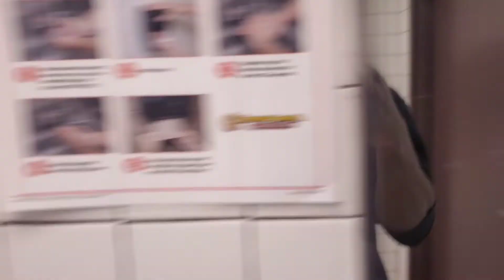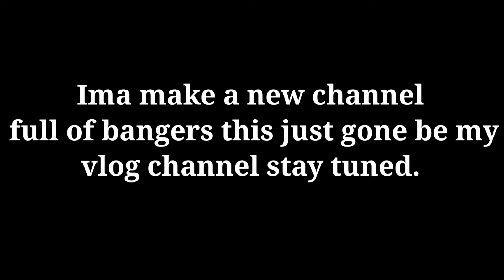Im Making Another Channel With Nothing But Bangers!!! (stay tuned)